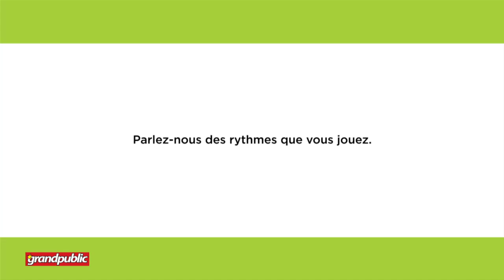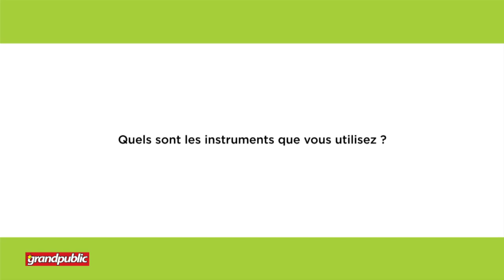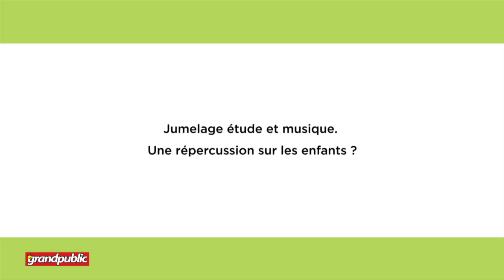BÉNIN | ZOOM SUR LES PEPIT'ARTS, LES ENFANTS PERCUSSIONNISTES INTERPRÈTES DE MÉDÉDJONOU